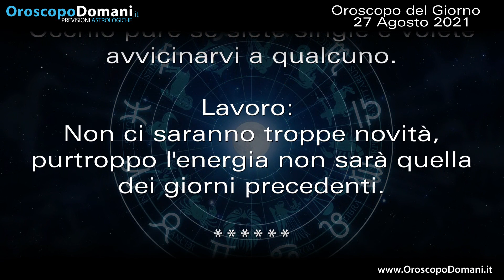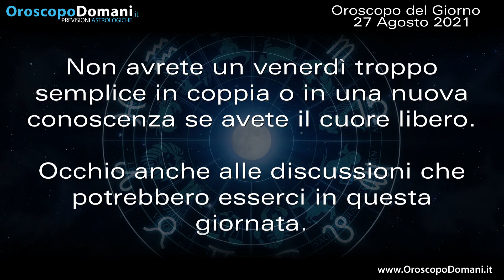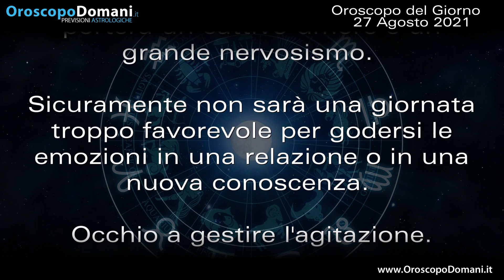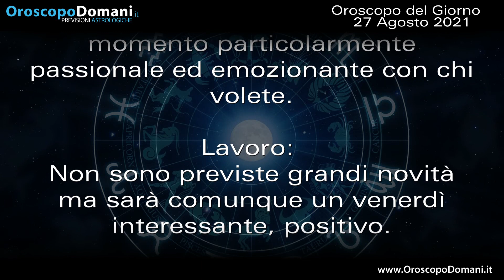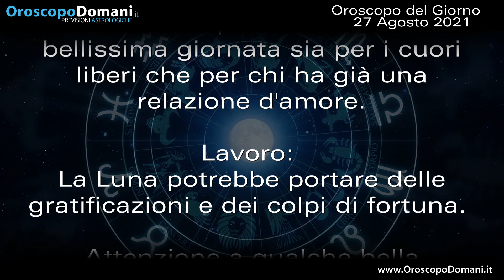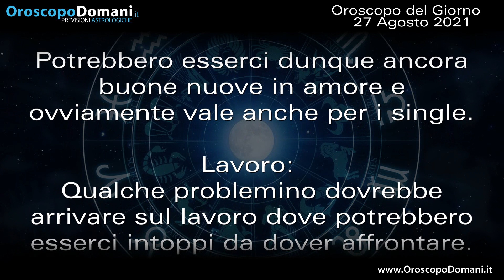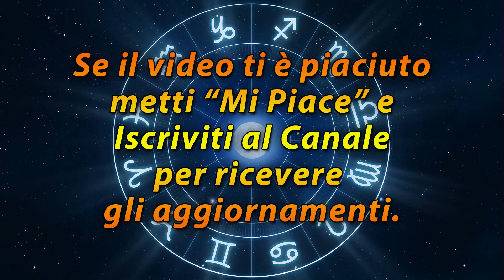Oroscopo del Giorno Venerdì 27 Agosto 2021!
Ariete Venere in opposizione non garantirà emozioni troppo piacevoli per voi e la persona che avete accanto. Vergine potreste raggiungere obiettivi importanti e bei risultati, avanti così perché le soddisfazioni non mancheranno. Scorpione in questa giornata la Luna sarà in opposizione e dovrete prepararvi ad affrontare un fine settimana movimentato e poco piacevole. Ecco le previsioni dell'Oroscopo del Giorno Venerdì 27 Agosto 2021!